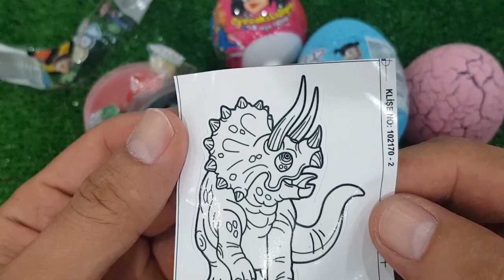ASMR RAINBOW DESSERTS FROZEN NIK-L- NIP COLOR ICE CREAM 무지개 디저트 얼린 닉 클립 아이스크림 먹방 CANDY MUKBANG